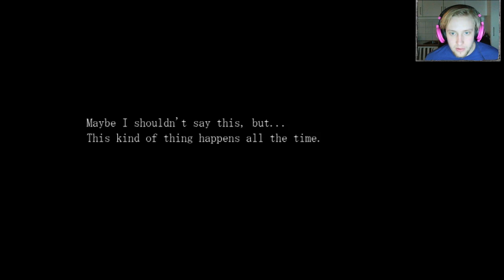WE GOT A GUN! The Crooked Man - Part 13 - Playthrough Lets Play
The Crooked Man Synopsis:

David Hoover is the protagonist of the game. He moves into a new apartment during a rough point in his life, and immediately strange things occur which prompt him to search for the mysterious previous tenant.